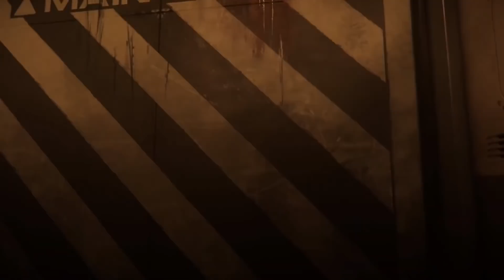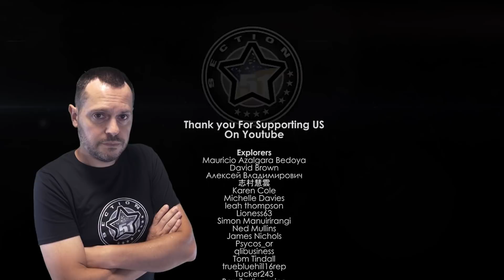UFO FLEET Over The Russian City Of KOLOMNA 👽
A fleet of UFOs was seen and recorded by multiple witnesses in March 2015 over the city of Kolomna, Russia, where just the year before another multiple UFO sighting occurred. What is attracting UFOs to Kolomna ? And what is also attracting triangle formation lights UFOs to Kolomna ?

OVNI DOCUMENTAIRE